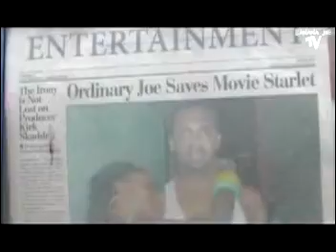Angie Stone ft.. Betty Wright Baby Reggae Remix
Stax Records ina Jamaican Style!